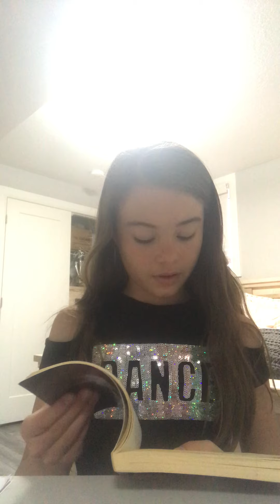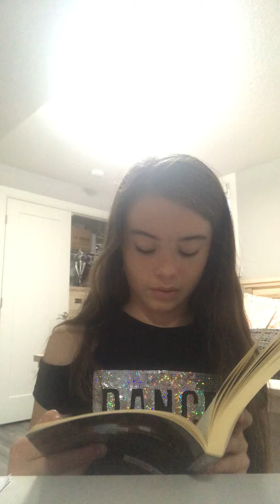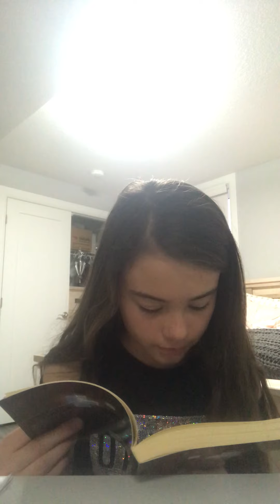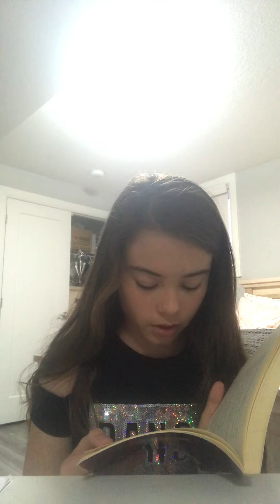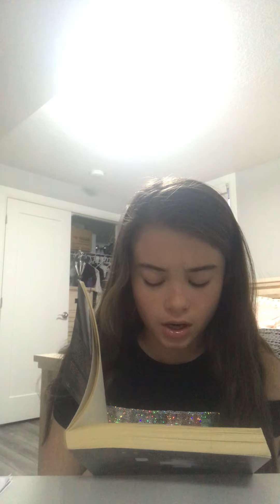We All Fall Down - Chapter 14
By Eric Walters